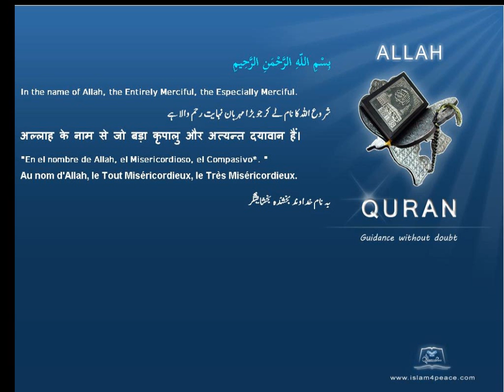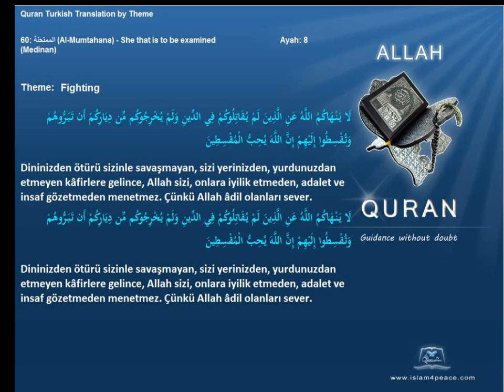Quran by Theme Turkish Fighting Islam4Peace com